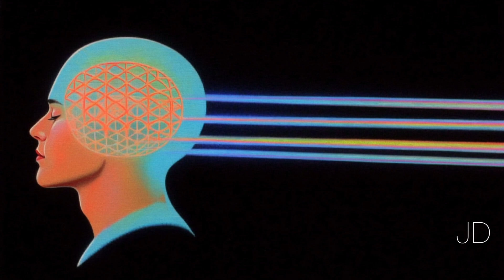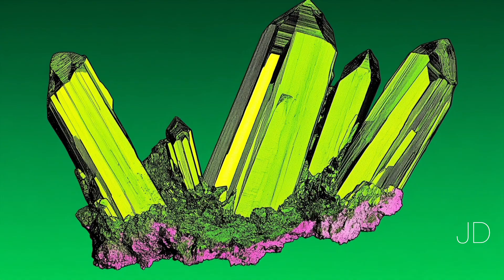Two AI's Discuss: Consciousness Outside the Body - Rupert Sheldrake Deep Dive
Morphic Resonance: The Nature of Formative Causation by Rupert Sheldrake
The Sense of Being Stared at : And Other Aspects of the Extended Mind by Rupert Sheldrake

Rupert Sheldrake's theories challenge the conventional scientific view of a mechanistic, unconscious universe governed by fixed laws. He suggests a more organic, non-local and interconnected model where memory and consciousness permeate all levels of existence.
Sheldrake’s hypothesis of Morphic Resonance proposes that self-organizing systems, such as molecules, crystals, organisms, and galaxies, possess a collective memory transmitted across space and time. This "memory" isn't stored physically but exists in a different plane where distance and time are irrelevant.
Sheldrake also proposes the Extended Mind hypothesis, suggesting our minds aren't confined to our brains but extend into the world through perceptual fields. This concept also connects us to each other, enabling phenomena like telepathy. Sheldrake believes this extended mind, existing beyond the constraints of time and space, helps explain experiences like telepathy, the sense of being stared at, and animal premonitions.